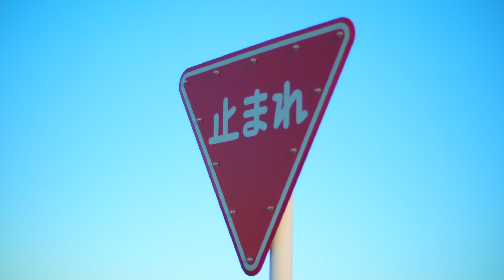Ukulele BGM 静岡の風景 (スピッツ - スカーレット)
【東京都荻窪ウクレレプライベートレッスン開講中!】
場所 - 荻窪 AcousphereStudio(最寄り駅 荻窪駅)
日時 - 月〜金 土日祝 17:00〜22:00
料金 - 1レッスン(60分) ￥4,000
ウクレレを始めたばかりの方、ウクレレを買ったがどうやって練習すればいいか分からないという方お待ちしております!
ウクレレの貸出しも行っておりますので、お仕事・学校帰りでもO.K.

Nao's ウクレレブログ
UkuleleBlog